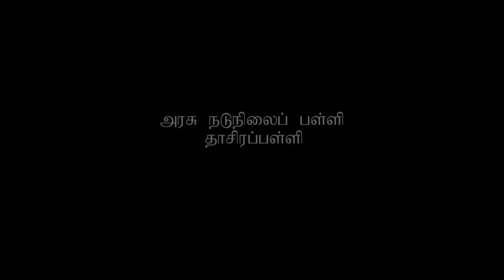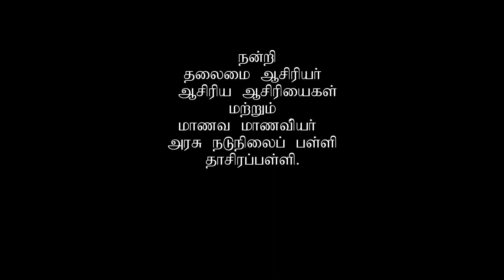World Photography Day | Celebration | kuviyam Cinematic Studio | Team kuviyam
KUVIYAM CINEMATIC STUDIO
Bangalore & Krishnagiri